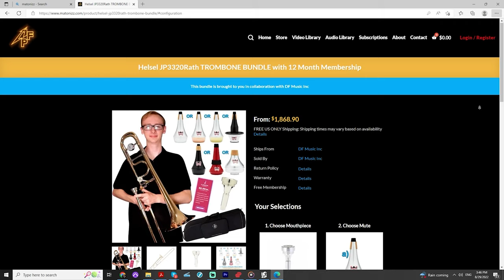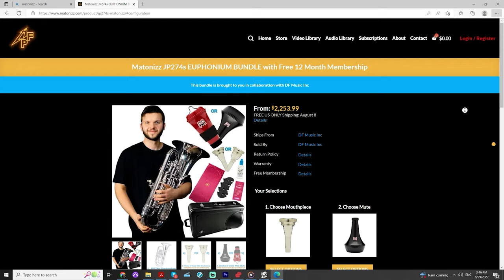OUTSTANDING TONE & CONTROL! Schubert "Ave Maria" Tuba Solo - Brian Kelley. Play Along!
Happy Monday BrassNation! We have a beautiful Solo with Piano Version of Franz Schubert's (Op. 52, No. 6) "Ave Maria" (originally “Ellen's Song No. 3” from “The Lady of the Lake”) arranged for you by Drew Fennell and recorded by Brian Kelley on a Bb Tuba today. This gorgeous arrangement comes in four versions: B flat, C, E flat and F Major with transposing parts in every practical key and clef (Full List Below) for flexible solo instrument choice. Hope you enjoy.

Suggested Instrumental Combinations:

The arrangement may be played by many every brass instrument, in one key or another.

B-flat Major Version:

Solo in Eb (Trumpet/Cornet in Eb, Horn in Eb, Tuba in Eb)
Solo in C (Trumpet/Cornet in C)
Solo in Bb (Trumpet/Cornet/Flugelhorn in Bb, Euphonium/Baritone T.C., Tuba in Bb) Solo in F (Horn in F)
Solo in Tenor Clef (Trombone)
Solo in B.C. (high) (Trombone, Euphonium/Baritone B.C.)
Solo in B.C. (low) Bass Trombone, Tuba (B.C.))

E-flat Major Version:

Solo in C (high) (Trumpet/Cornet in C)
Solo in C (low) (Trumpet/Cornet in C)
Solo in Bb (high) (Trumpet/Cornet/Flugelhorn in Bb, Euphonium/Baritone T.C., Tuba in Bb) Solo in Bb (low) (Trumpet/Cornet/Flugelhorn in Bb, Euphonium/Baritone T.C.)
Solo in F (Horn in F)

F Major Version:

Solo in Bb (high) (Trumpet/Cornet in Bb, Euphonium/Baritone T.C., Tuba in Bb)
Solo in Bb (low) (Trumpet/Cornet/Flugelhorn in Bb, Euphonium/Baritone T.C.)

Performance Notes:

Franz Schubert’s piece, while originally written for a setting of a secular poem, “The Lady of the Lake,” is likely better known for a later adaptation of the melody to the text of the Catholic prayer, “Hail Mary.”  This came about probably because the poem begins with the phrase, “Ave Maria.”  Since that time, this setting of the Latin prayer has been and remains perhaps the most popular among the dozens of musical settings of the text.
The tempo is quite slow, and may be felt at the level of the eighth-note, rather than the quarter-note.  While the accompaniment is a series of arpeggiated sextuplets, the melody is subdivided largely in duplet rhythms.  Care should be taken to discern between the two and to execute those duple rhythms precisely.

Voldyne 5000:

0:00 - "Ave Maria" (Tuba Solo with Piano in Eb Major)
2:51 - Best Price Instrument Bundle Deals